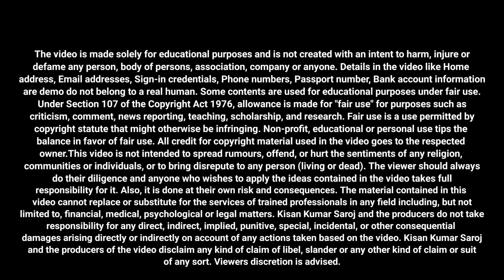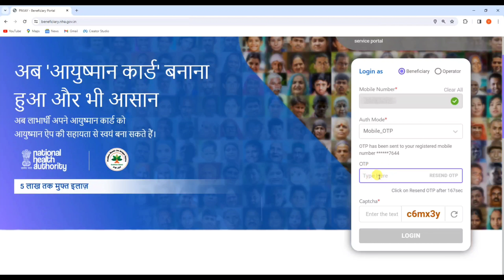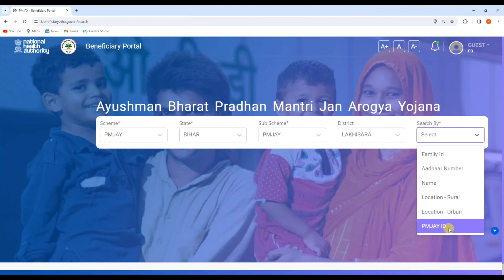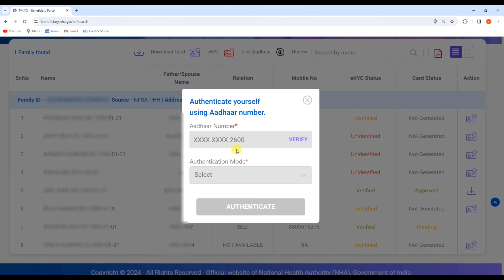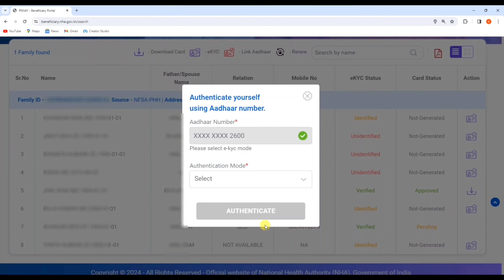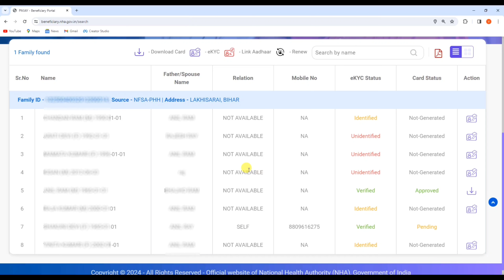Ayushman Card Kaise Banaye Mobile Se | Ayushman Card Kaise Banaye without CSC ID 2024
Hello,
Dosto es video me Maine apko bataya hai kaise aap Ayushman Card online apply karke bana sakte hai ! Agar apka Ayushman Card nahi bana hai to ye video apke bahut jyada kaam aane wala hai ! Agar apko ye video pasand ayega to like aur share jarur karna !